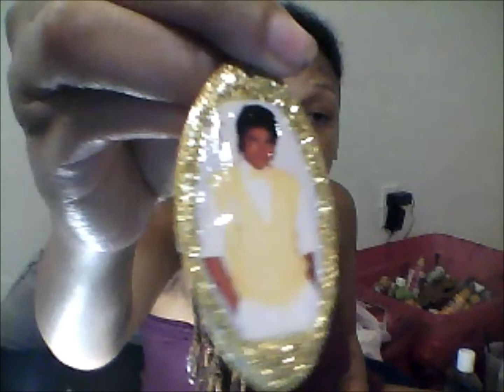A Unity Moment (Everything has an Ending)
Check my about section on my Channel Page
for Mailing Address..
How to Contact Unity